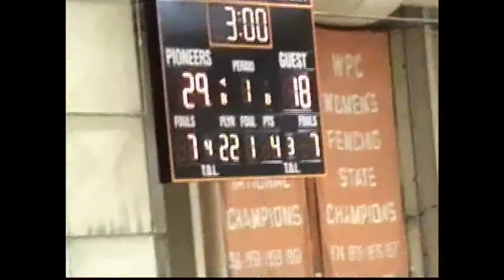WPU vs Ramapo G Paul #13 Orange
G. Paul #13 WPU 6'4" Guard.